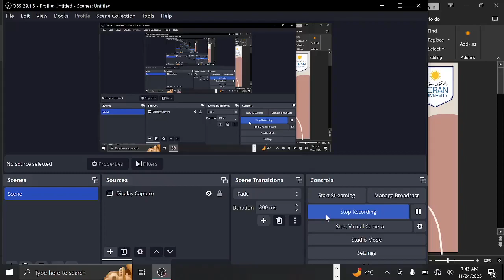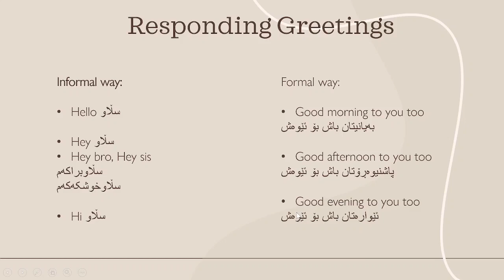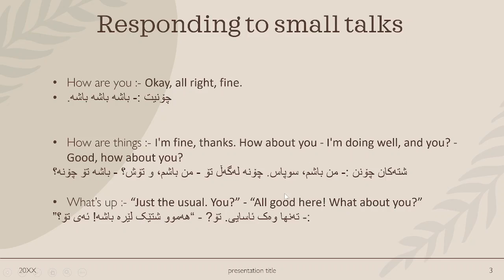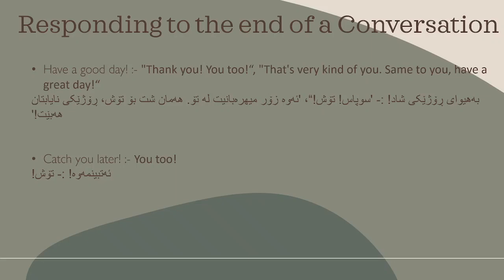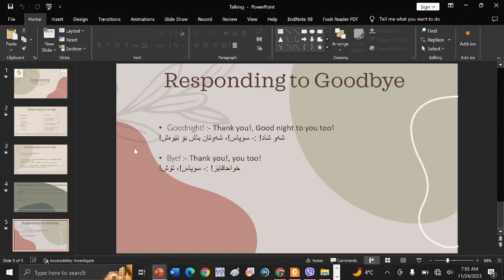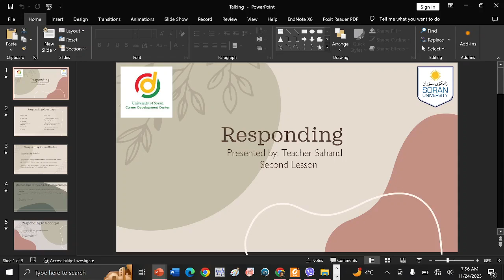فێربوونی زمانی ئینگلیزی- وانەی دووەم- م. سەهەند